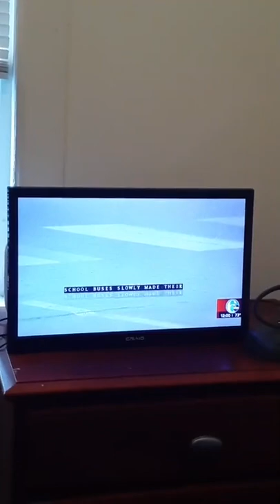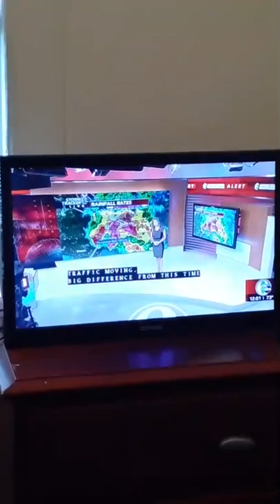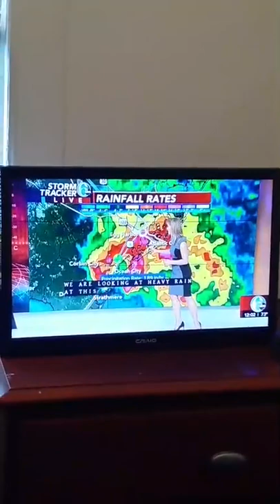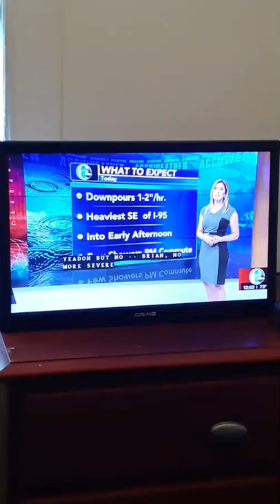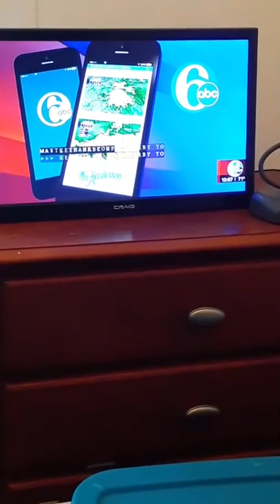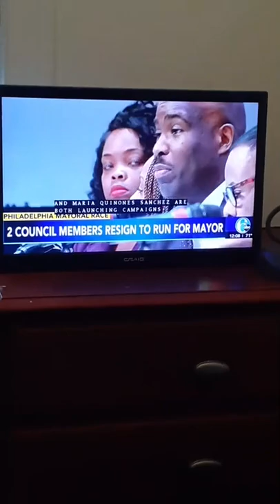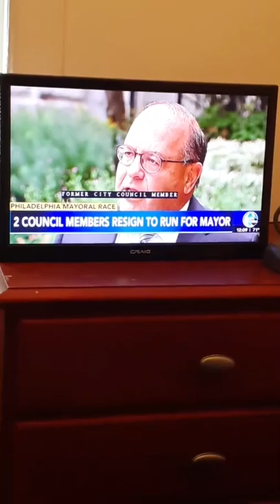Here's the first part of the Tuesday afternoon 6abc Action News broadcast, this is the replay